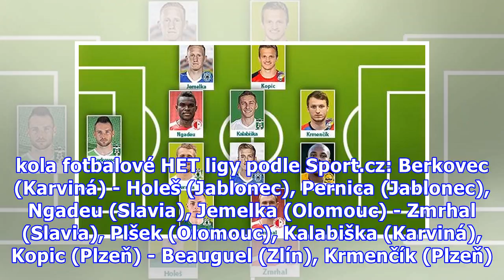SESTAVA KOLA: Dva hattricky na závěr, král střelců odmítl třináctku